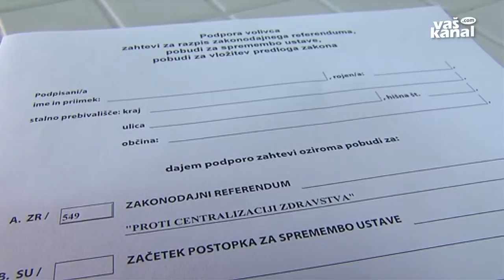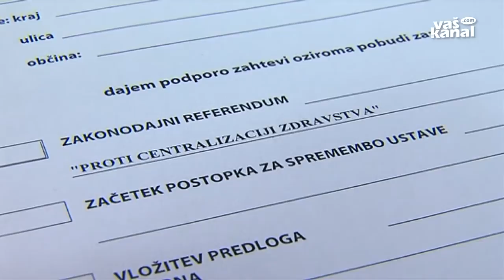Začeli zbirati podpise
NOVO MESTO - Pobudniki referenduma proti centralizaciji zdravstva s prvopodpisanim direktorjem Zavoda za zdravstveno varstvo Novo mesto Dušanom Harlanderjem so začeli zbirati potrebnih 40 tisoč podpisov za razpis referenduma. Tako želijo preveriti, ali se volivci strinjajo s sprejeto novelo zakona o zdravstveni dejavnosti, ki združuje devet regionalnih zavodov in Inštitut RS za varovanje zdravja v dve inštituciji.